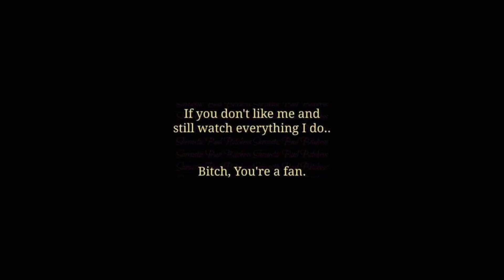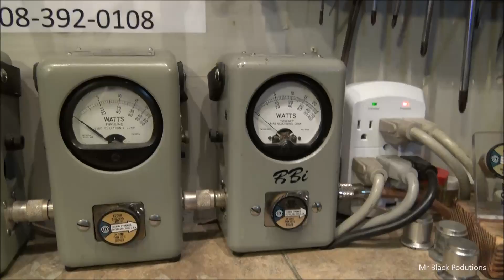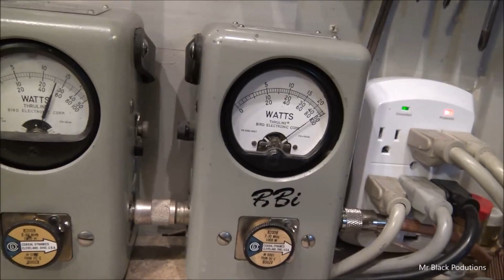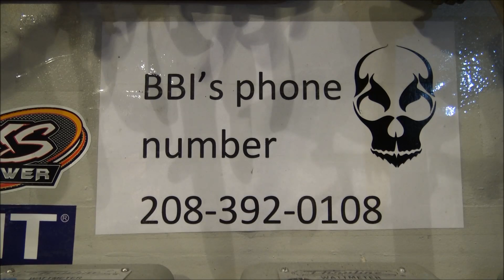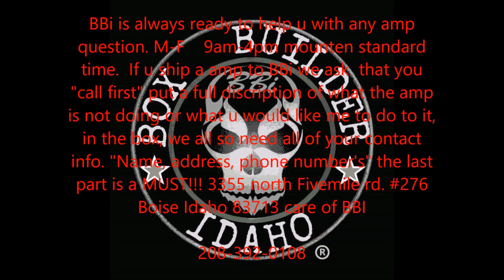Amp 1801 relay repair